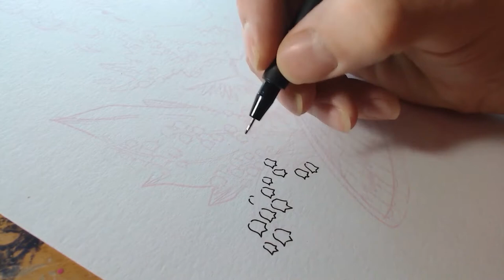Moth-Hawk Ink Drawing in Real Time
I just felt like making something beautiful.